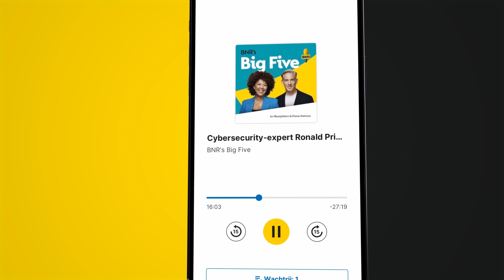Directeur ANVR: 'Minder vluchtbewegingen Schiphol slecht plan; domme krimp om de krimp-gedachte'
Dit is een fragment uit BNR’s Big Five met presentator Art Rooijakkers. Te gast is Frank Oostdam, directeur van de ANVR. Er gesproken over de toekomst van de luchtvaart. Check voor de hele uitzending!

Thumbnail: ANP